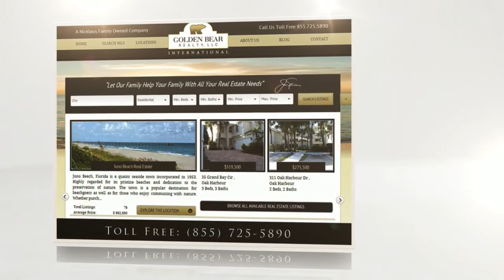Harbour Isles Homes for Sale | North Palm Beach, FL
Harbour Isles homes for sale in North Palm Beach, FL. Presented by Golden Bear Realty, a Nicklaus family owned real estate company.

Harbour Isles real estate in North Palm Beach, FL offers waterfront property located on the Intracoastal Waterway and is comprised of 103 luxury homes, custom estates, and waterfront homes.